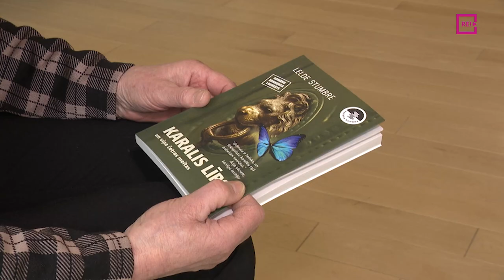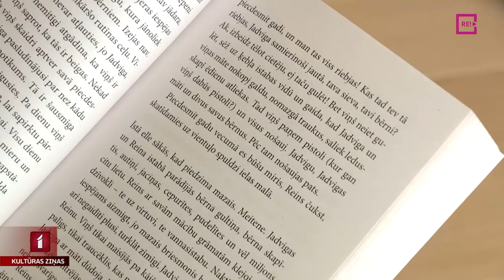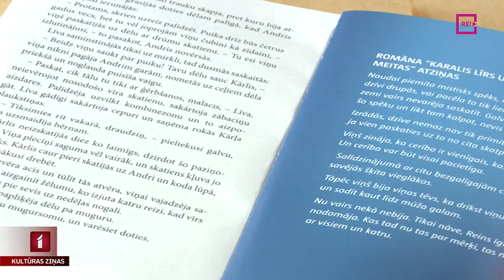Leldes Stumbres “Karalis Līrs un viņa četras meitas”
Nupat kā izdota dramaturģes un rakstnieces Leldes Stumbres jaunākā grāmata “Karalis Līrs un viņa četras meitas”, pie kuras autore strādāja pēdējos trīs gadus. Tā stāsta par kādu vientuļnieku un finansistu Reinu Kapkalnu. Par šķēršļiem, kas gadās pārliecinātā vīrieša ceļā, pārdzīvojumiem un dzīves atklāsmēm. Plašāk par autores jaunāko veikumu Unas Zvejnieces veidotajā sižetā.